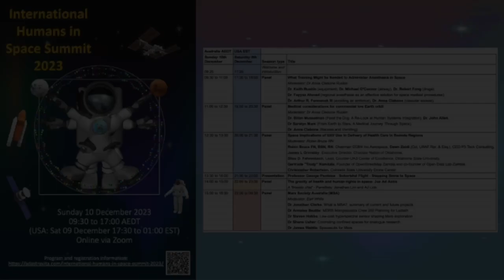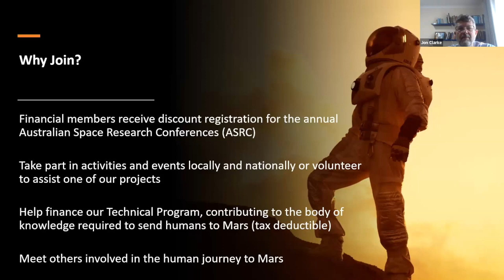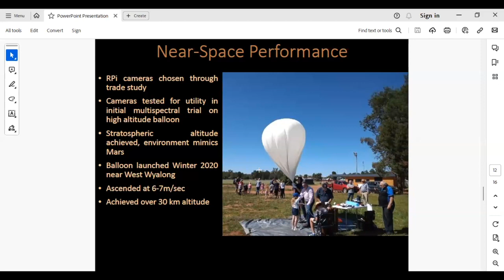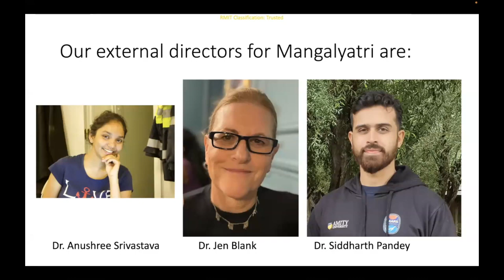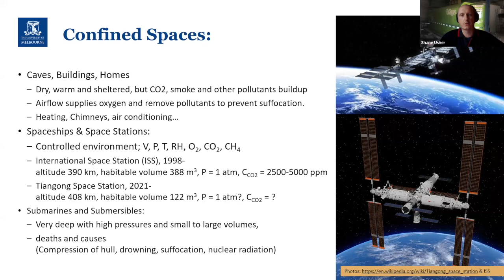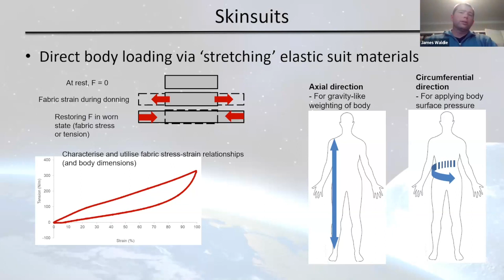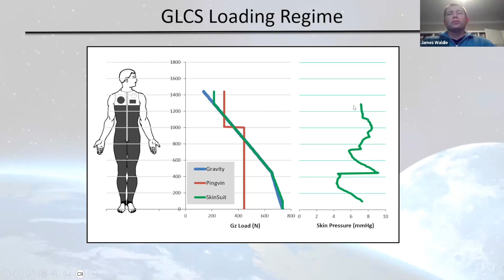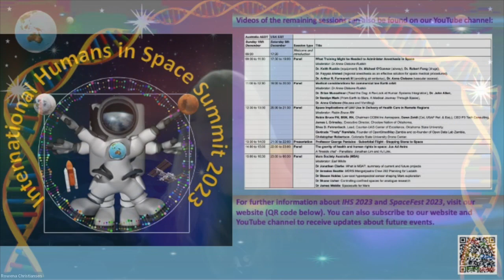IHS 2023 - Panel 6: Mars Society Australia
International Humans in Space Summit 2023: Panel presented by Mars Society Australia

Moderator: Earl White
Panellists:
Jon Clarke, PhD: What is MSA?, summary of current and future projects
Steven Hobbs, PhD: Low-cost hyperspectral sensor shaping Mars exploration
Annalea Beattie, PhD: MDRS Mangalyaatra Crew 292 Planning for Ladakh
Shane Usher, PhD: Controlling confined spaces for analogue research
James Waldie, PhD: Spacesuits for Mars